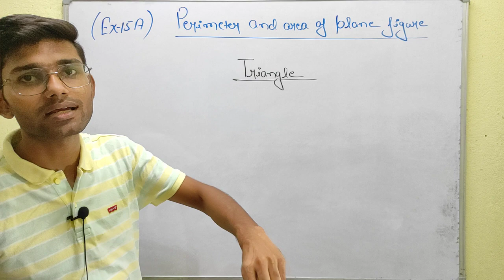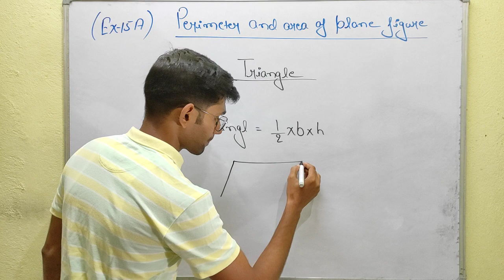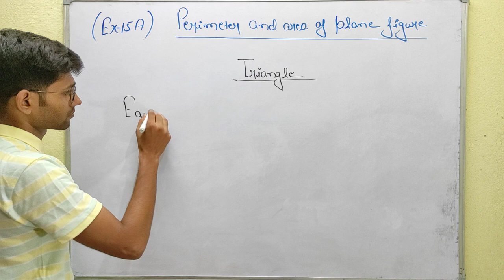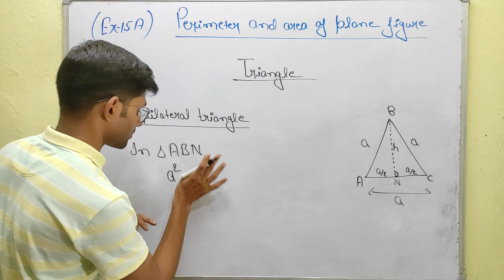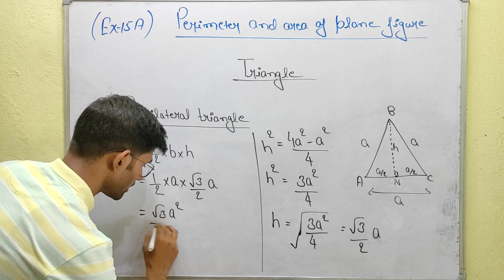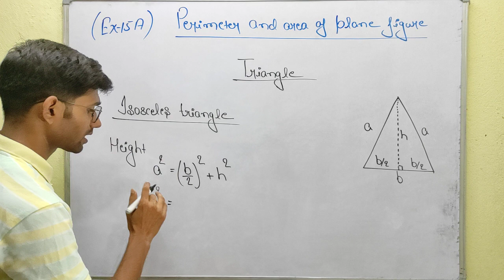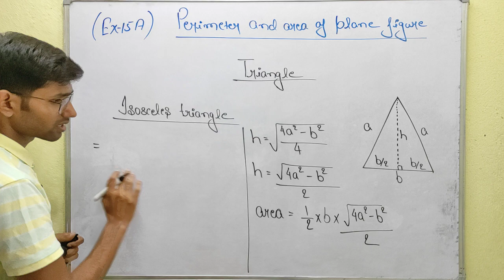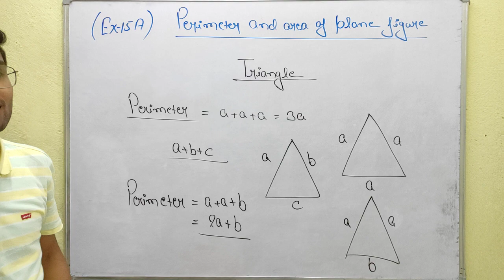Exercise 15 A | Introduction | R S Aggarwal | Class 10th Maths CBSE | Ashwini Singh | Ed-venture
Perimeter and area of plane figure
R S Aggarwal
Chapter 15 |  Ex- 15 A
Intoduction
R S Aggarwal
Class 10th Math CBSE
Ed-Venture | Ashwini Singh